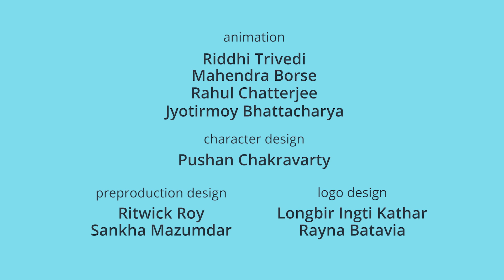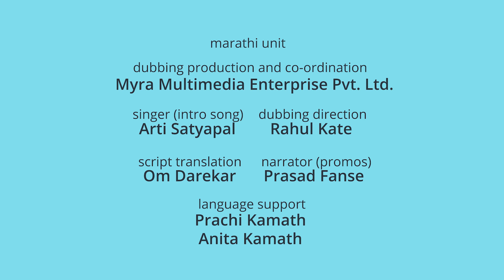तलावा काठी: Talava Kathi | पकडा पकडी - Pakda Pakdi | Marathi Cartoon Goshti | Piku N Tuki: Ep. 10/9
Ep. 10 - तलावा काठी - Talava Kathi: 0:10
Today, Grandma-Grandpa will be taking Piku and Tuki out for a picnic at the lake! Piku wants to go to a park instead, until he discovers that there's a secret in the lake. What's this secret gift that the lake gives to Piku and Tuki?

Ep. 9 - पकडा पकडी - Pakda Pakdi: 3:28
Binni and Chamcham have come to play, and together with Piku, they're playing an exciting game. Tuki wants to participate, but the game isn't for babies! And what will Piku do when Tuki gets hurt?

Welcome to the lush green world of पिकु N टुकी - Piku and Tuki! Deep in the heart of a dense forest, our parrot friends Piku Pyari and Tuki Pyari live in a cute little treehouse with their  parents, Ma Pyari and Papa Pyari.